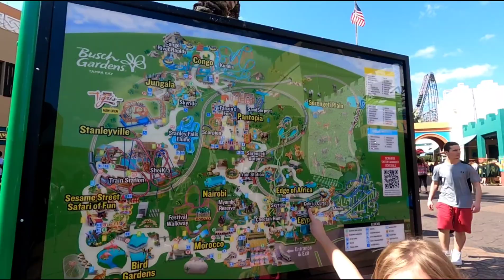Aurora takes over Busch Gardens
Follow Aurora on her fun filled day at Busch Gardens Tampa Bay.